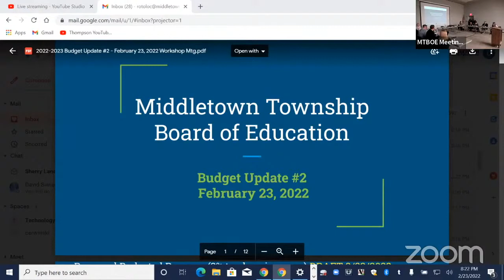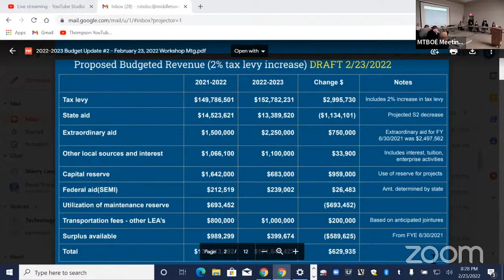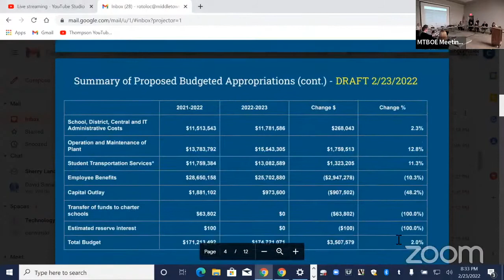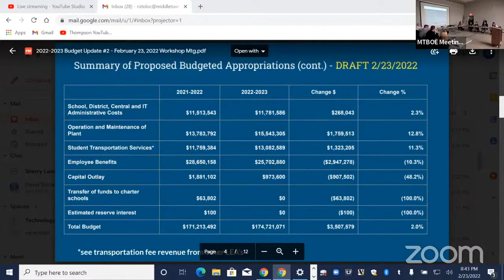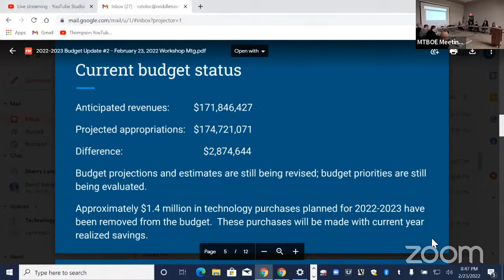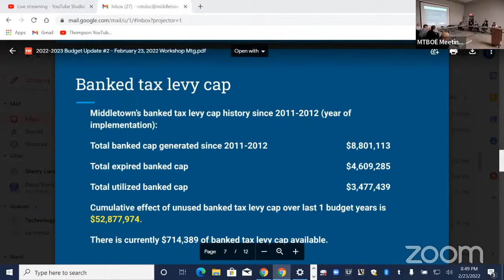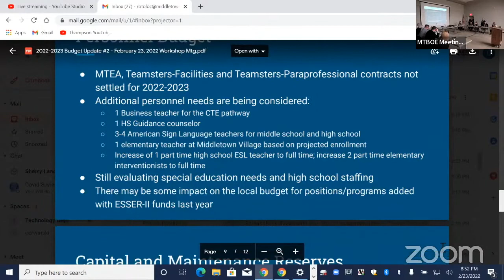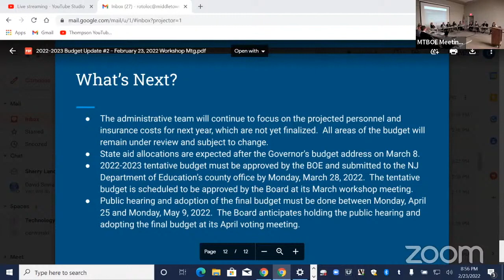MTPS 2022-2023 Budget Presentation #2 (2.23.22)